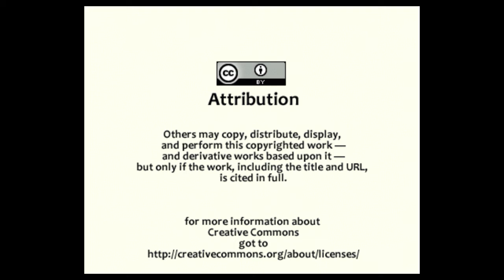Juvenile Incarceration Mashup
The purpose of this video is to show how those living in the darkness of the juvenile justice system can find light and a new start by channeling their emotion and creativity through music. This video was completed by Kelly L. on Adobe Premiere Pro for Social Media and Participatory Culture at St. Joseph’s University, taught by Dr. Bill Wolff. This work is created for a class and as a result falls under Fair Use Guidelines and within the exemptions to DMCA Section 1201 rules announced by the Library of Congress on July 26, 2010. and for more information on the assignment,